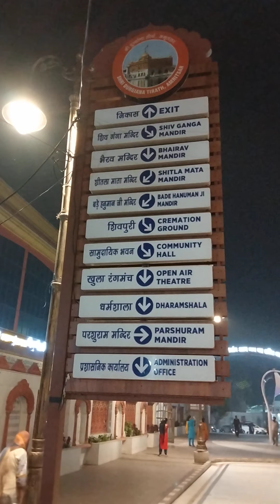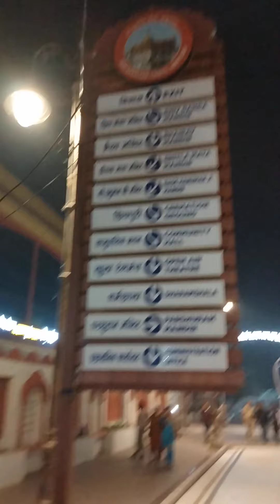fountains lighting at Amritsar Durgyana Mandir ||फौवारा लाइटिंग दुर्गयाना मंदिर अमृतसर पंजाब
fountain lighting at amritsar punjab